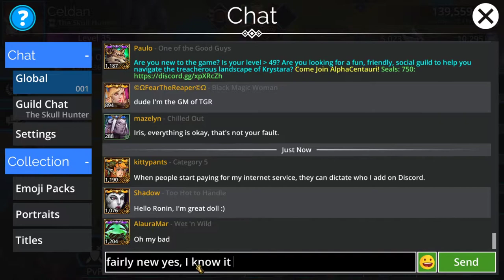Gems Of War [PC MMOP] ep 10: ENEMY MONSTERS' LIVES DON'T MATTER! pt 4